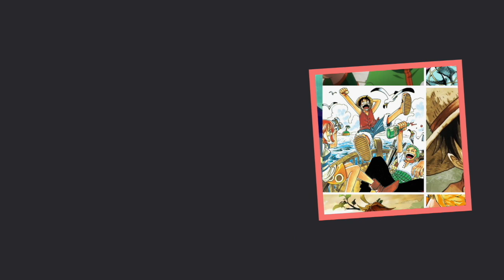JoJo's Bizarre Adventure Golden Wind Episode 27's Most Important Life Lesson!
JoJo's Bizarre Adventure Golden Wind Episode 27's Most Important Life Lesson! Doppio vs Risotto gave us many different reasons to be in awe of what was going down but there's one thing in particular that was very important in the battle between King Crimson and Metallica!